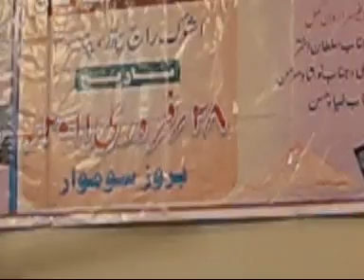Tafzeel Ahmad Motihari : Mushaira at Patna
Tafzeel Ahmad Motihari saying his Ghazal in Mushaira at Anjuman Islamia Hall Patna on 28th February 2011 organised by Kasauti Jadeed.